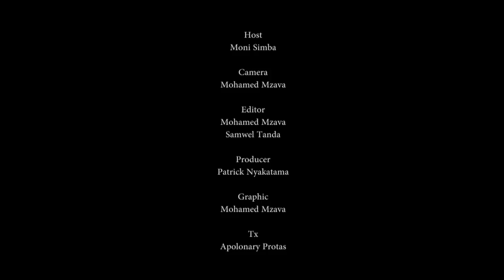Diamond Platinum Kumtoa Tiffah Kwa Mara Ya Kwanza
Msanii Diamond Platinumz Kutoka Tanzania alipomtoa mwanaye Tiffah baada ya kufikisha siku 40 tangu azaliwe.

Diamond Platinum and His Daughter Tiffah, for the first time Diamond showed his daughter publicly.